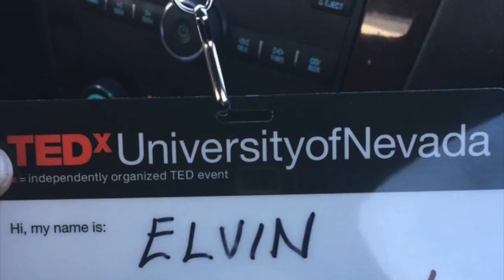The WARNING TEDxunr A tribute Trailer to 3 Lady Rockers from Mexico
to order their new LP/CD XXI Century Blood. This video is about The WARNING TEDxUNR, with still photos from TheWarning and TEDxUNR used without permission but gladly acknowledged (i'll sheepishly take down if requested). A tribute "trailer" of the band's visit to Reno, NV on January 21, 2017.